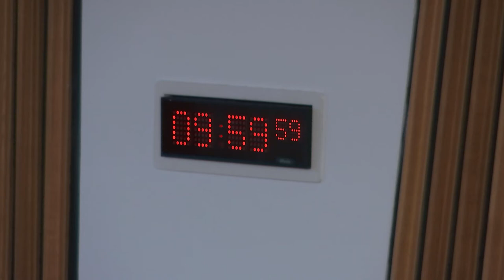Delegated Powers and Law Reform Committee - 5 June 2018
1. Instruments subject to affirmative procedure: The Committee will consider the following—
Digital Government (Scottish Bodies) Regulations 2018 [draft].

2. Instruments subject to negative procedure: The Committee will consider the following—
Environmental Protection (Microbeads) (Scotland) Regulations 2018 (SSI 2018/162); Tenements (Scotland) Act 2004 (Heating Services) Regulations 2018 (SSI 2018/163); Edinburgh Napier University Amendment Order of Council 2018 (SSI 2018/170); Education (Fees and Student Support) (Miscellaneous Amendments) (Scotland) Regulations 2018 (SSI 2018/171); Marketing of Fruit Plant and Propagating Material (Fees) (Scotland) Regulations 2018 (SSI 2018/175); Animal By-Products and Pet Passport Fees (Scotland) Regulations 2018 (SSI 2018/176); Animal Health (Miscellaneous Fees) (Scotland) Regulations 2018 (SSI 2018/177).

3. Instruments not subject to any parliamentary procedure: The Committee will consider the following—
Tuberculosis (Miscellaneous Amendments) (Scotland) Order 2018 (SSI 2018/164); Scottish Fire and Rescue Service (Appointment of Chief Inspector) Order 2018 (SSI 2018/172).

4. Prescription (Scotland) Bill (in private): The Committee will consider responses from a number of parliamentary committees on themes that have arisen following evidence gathering on the Bill.